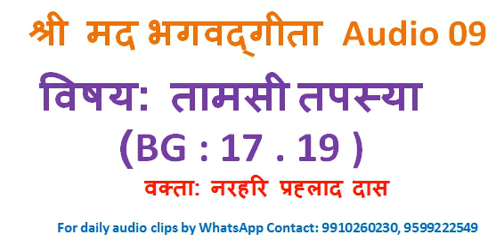Bhagavad Gita Audio 09 : तामसी तपस्या (BG : 17 . 19 ) Narhari Prahlad Das Rohini Delhi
Audio Commentaries on Bhagavad Gita by Narhari Prahlad Das Rohini Delhi. He is mainly visiting ISKCON Rohini Delhi for his spiritual advancement. Taking one weekly Gita class @ Manav Appartment, Rohini, Delhi, Every Saturday 7pm to 8.30 pm. He can be reached at 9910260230, 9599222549, 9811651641.